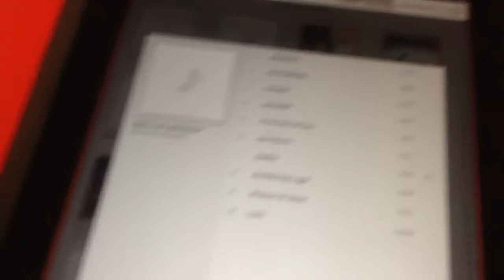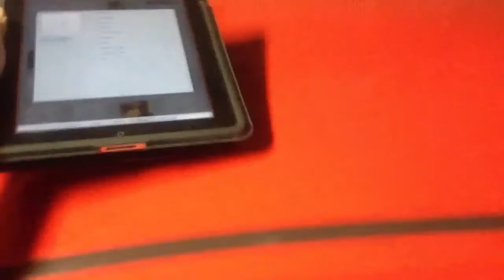2006 Ford Mustang Bluetooth audio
This is me explaining how my Bluetooth audio works.  If there's interest I will make a kit and sell it.

Will work on any car with an FM radio.